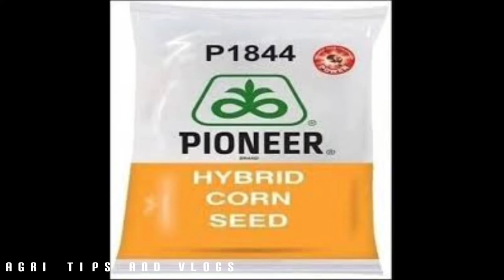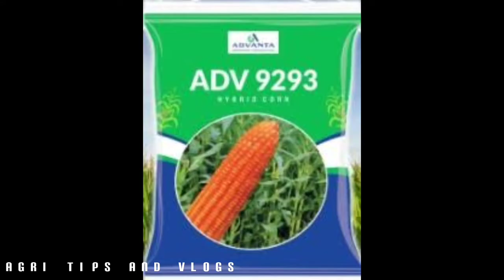Best Corn seeds for Agriculture